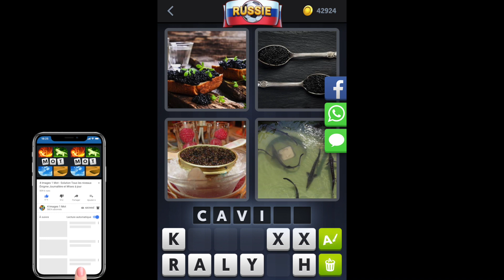4 Images 1 Mot - Russie - Énigme Journalière - 28/07/2018 - Juillet 2018 - Solution - Réponse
Solutions Reponses 4 Images 1 Mot - Russi 2018 - Juillet - Enigme Journaliere